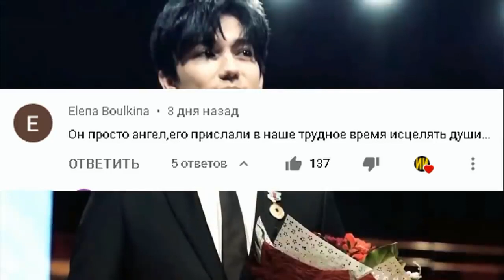Чем Димаш не угодил Российским звёздам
▬▬▬▬▬▬▬▬▬▬ஜ۩۞۩ஜ▬▬▬▬▬▬▬▬▬▬▬▬▬▬
▬▬▬▬▬▬▬▬▬▬ஜ۩۞۩ஜ▬▬▬▬▬▬▬▬▬▬▬▬▬▬ Композиция "Smooth Sailing (with Guitar)" принадлежит исполнителю Audionautix.

Заговор продюсеров и слишком большая популярность: чем Димаш Кудайберген "не угодил" Российским звёздам?

Кто из представителей иностранного шоу-бизнеса негативно высказывался о талантливом казахстанце, какие слухи ходят о конфликте Димаша с представителями российской сцены и почему даже популярные соотечественники Кудайбергена критикуют его успех. С Вами Интересное Инфо!